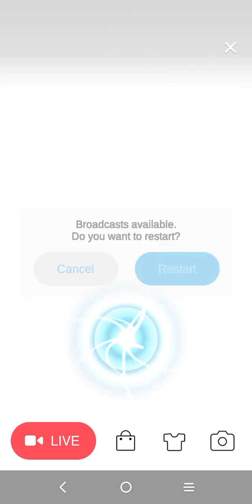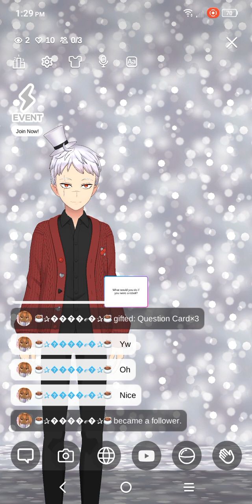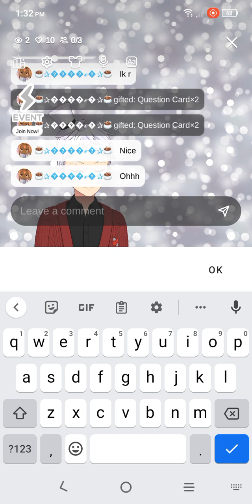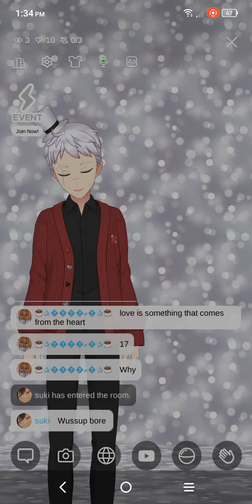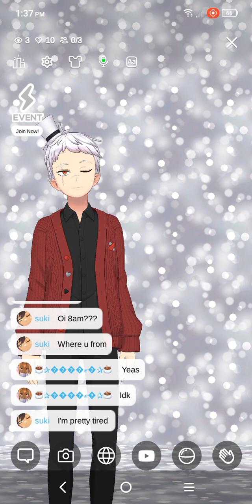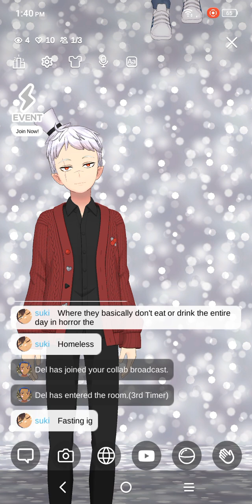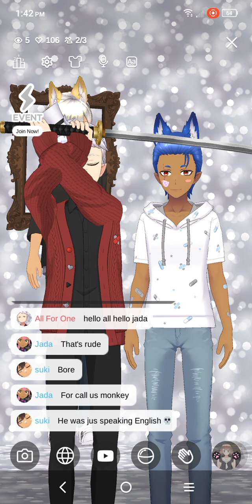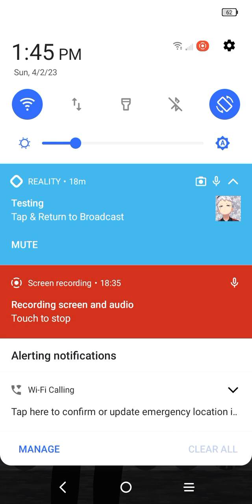Revealing my voice while live streaming!